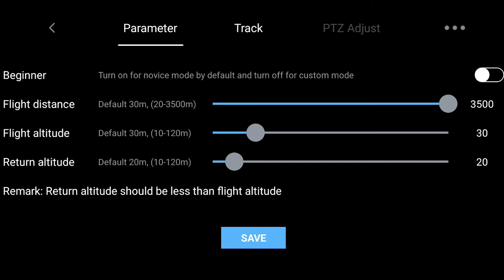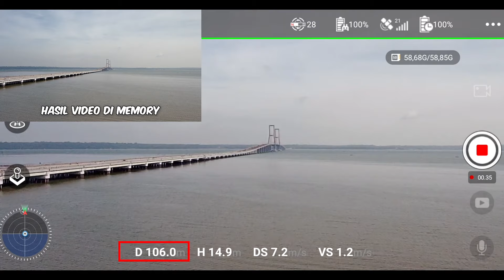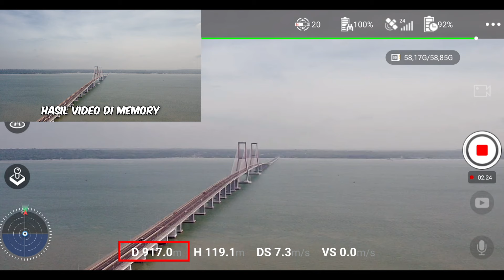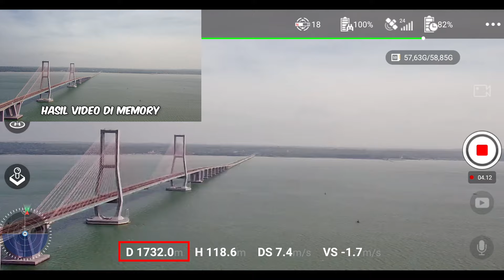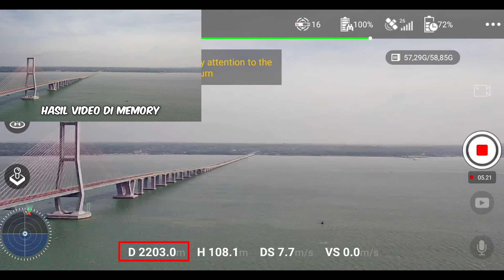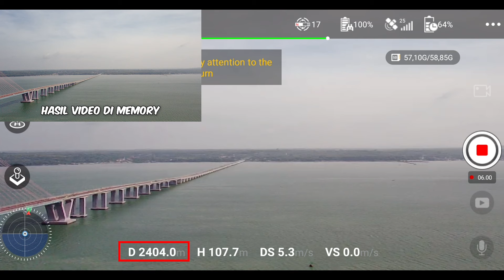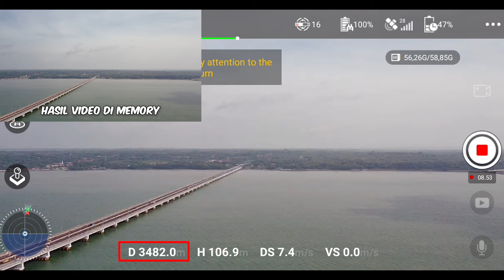Test Jarak Terbang dan Kekuatan Melawan Angin SJRC F22 4K PRO di Jembatan Suramadu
Test Jarak Terbang SJRC F22 di Jembatan Suramadu dengan kondisi angin kencang, sekaligus melihat perbandingan hasil video original dengan setelah di Color Grading.

Harga per Feb 2023
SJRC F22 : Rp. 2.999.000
SJRC F22S : Rp. 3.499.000 (lebih malah 500ribu)